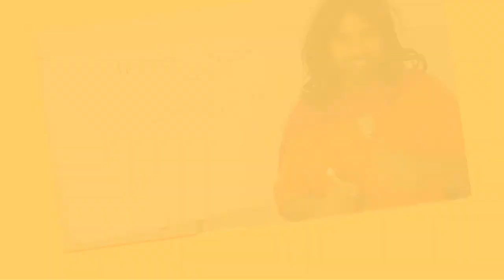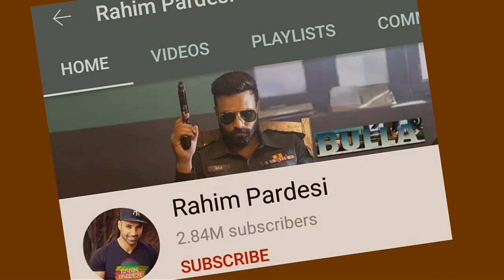Rahim Perdesi ki Khati Meethi Life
cheerful life of YouTube comedian Rahim perdesi aka Nasreen